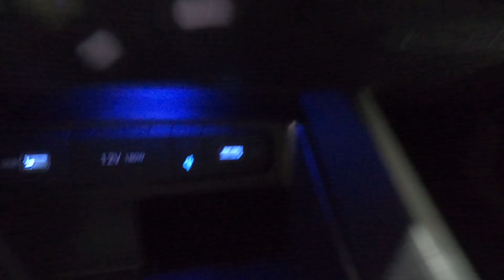New 2023 HYUNDAI SANTA CRUZ Limited Truck For Sale In Columbus, OH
Please visit Ricart Hyundai to view this New BLUE STONE 2023 HYUNDAI SANTA CRUZ Limited for sale near Columbus, Ohio.

Stock #: HTP1388

Description:
2023 HYUNDAI SANTA CRUZ Limited
New 2023 Hyundai SANTA CRUZ Truck is For Sale in Columbus, Ohio. This model has a 2.5 L engine, 8-Speed Auto-Shift Manual w/OD transmission, and is finished in Blue paint. Whatever questions you might have about this vehicle, you can be certain that our sales advisors can assist you every step of the way. On top of that, our financing experts are prepared to help you find the lease or finance option that is right for you. Find us at 4255 S Hamilton Road in Groveport, OH 43125, servicing customers throughout Central Ohio.